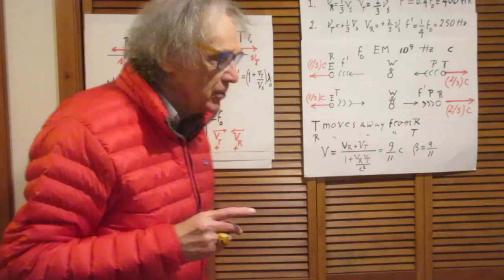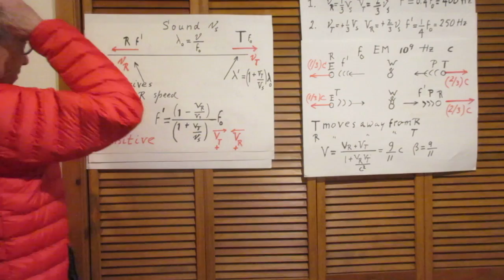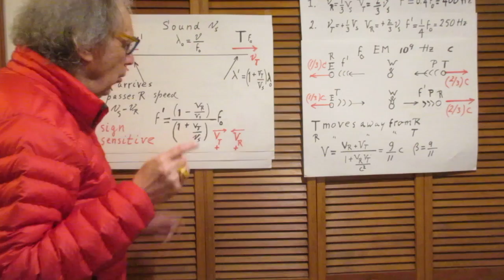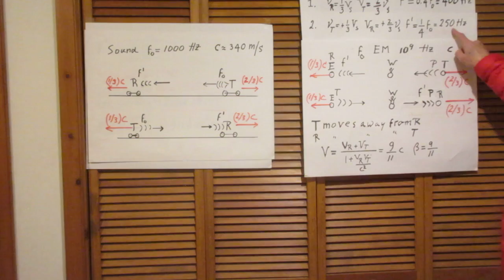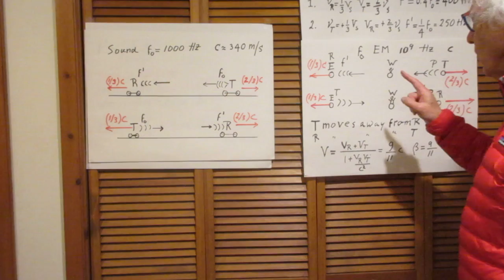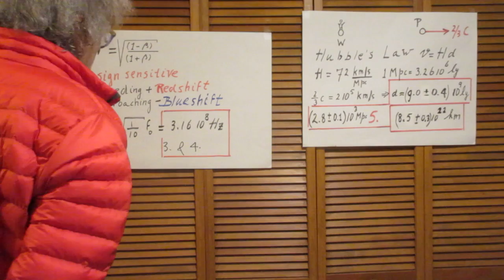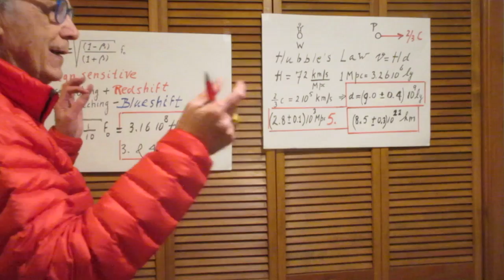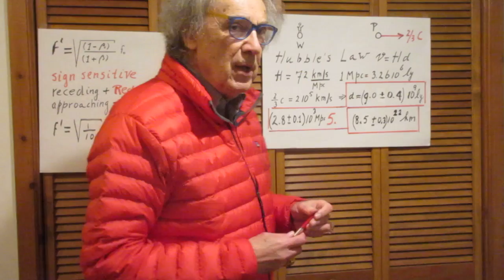Solution Problem #28 Doppler Effect & Hubble's Law